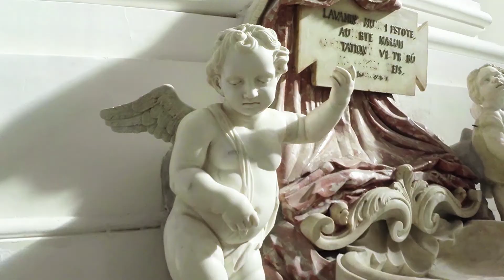GoPro and the City - Catania by Puccio Distefano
"GoPro and the City"
Parla di Catania, la mia città natale, con tutti i suoi pregi, ambientalistici, storici, culturali, e tutti i suoi difetti...Il maggiore di questi...I CATANESI...